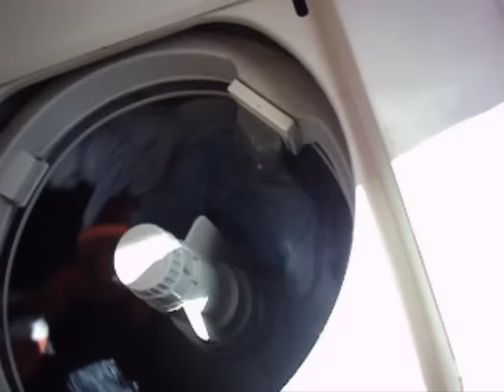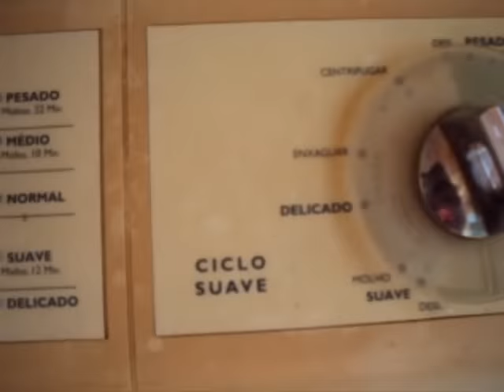Electrolux/Prosdocimo LE06 2/2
Electrolux/Prosdocimo Enxaguando. Nos inicio do enxague a agua está branca por causo do amaciante. eno final logico uma centrigugação desbalanceada. a roupa ja estava centrifugada ai parei e desarrumei. :)